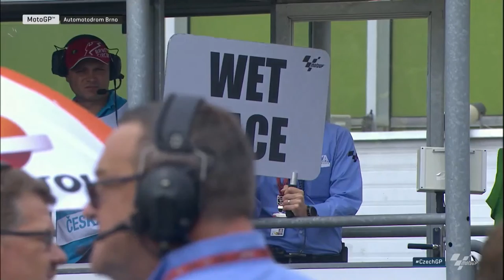2017 CzechGP | MotoGP Full Race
A tactical gamble pays off to cap an incredible wet race in Brno 🔥
Watch a true classic from the 2017 season, in full, live and free 👀